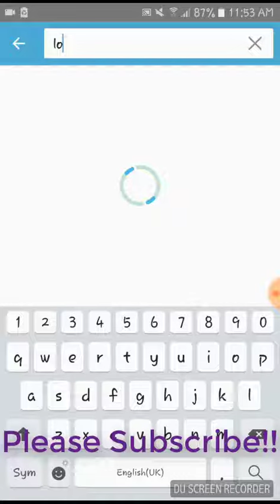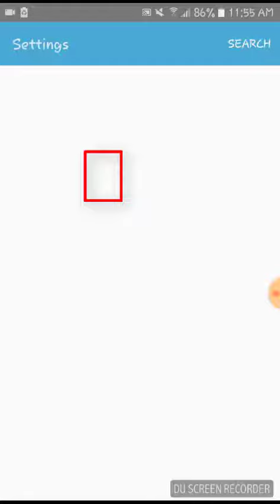How to set and clear a pattern lock in android phone (2018)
This Tutorial helps to How to set and clear a pattern lock in android phone (2018)